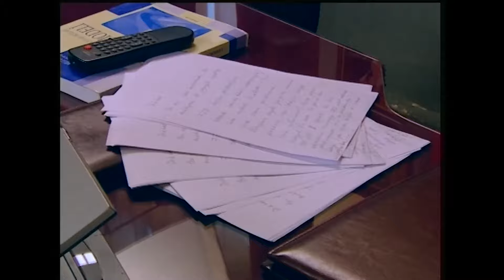Döner Sermayeye Can Gelsin! 🤑 | Hayat Bilgisi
Amil Kolay Yoldan Zengin Olmanın Derdinde! | Paraya Giden Her Yol Mübahtır!

KÜNYE
YAPIM: SÜREÇ FİLM
YAPIMCI: ALİ GÜNDOĞDU
YÖNETMEN: TARKAN KARLIDAĞ
SENARYO: GANİ MÜJDE
OYUNCULAR: